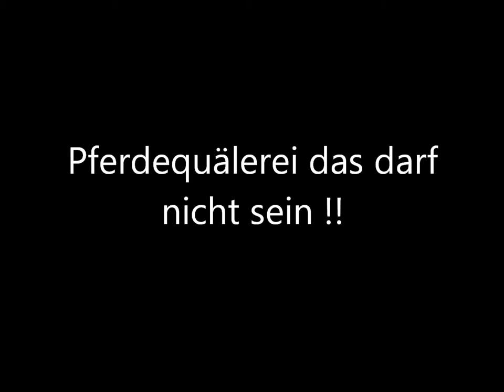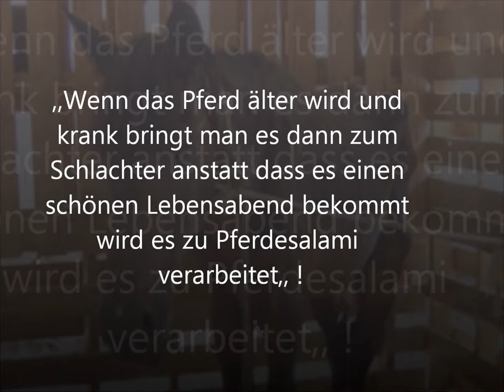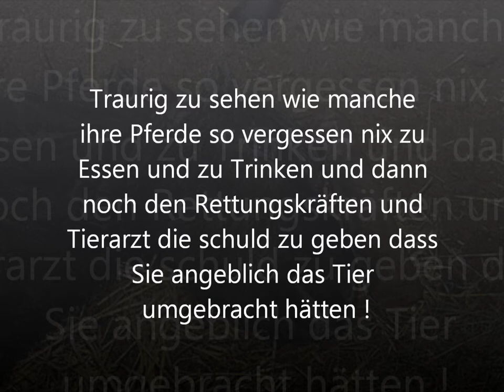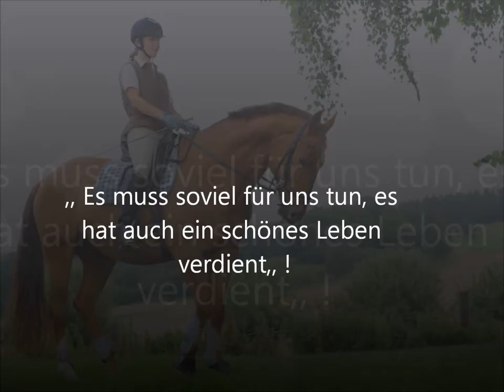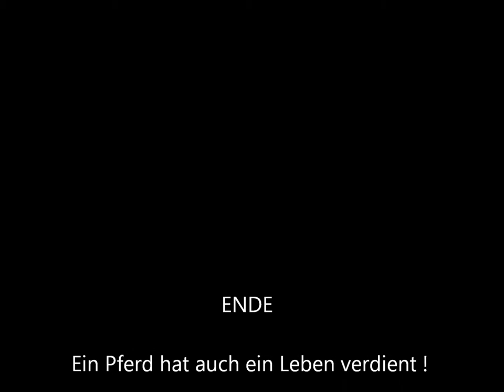,,Auch Pferde werden gequält,, !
Das Lied beim Abspann ist leider falsch weil das Video davor gesperrt wurde das Lied heißt ,,The Amazing short,, Piano